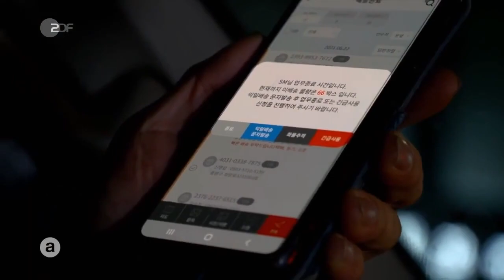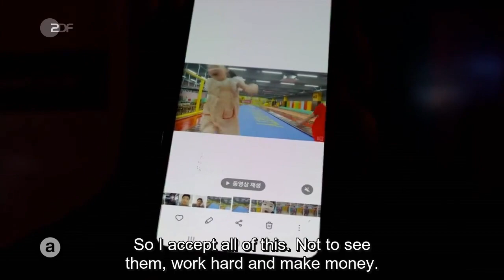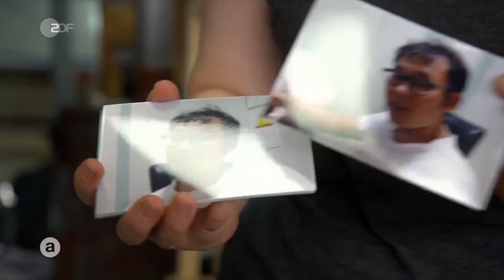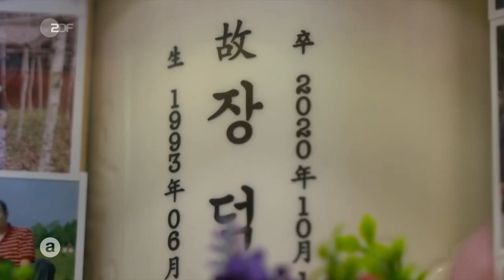South Korea: Death from Overwork 과로사 - The Horror of Capitalist Exploitation of Parcel Deliverers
Broadcast on Dec 15, 2021 on German TV channel ZDF